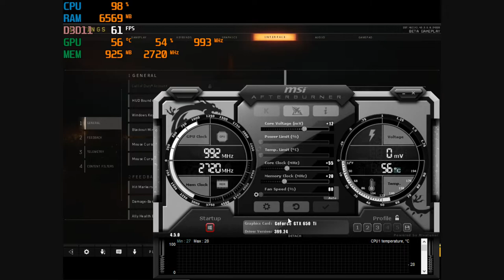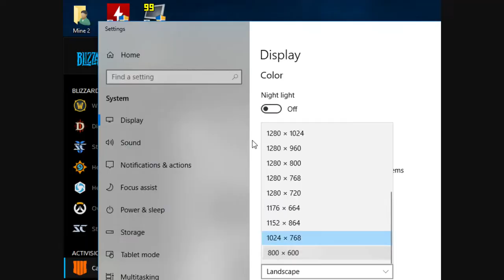Call of Duty Blackout mode on a 1gb GPU - As fugly as it gets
-Blackout gives 2gb gpu's are hard time so i decided to see exactly how bad it would be on a gtx 650 ti "1GB"
-Even at lowest res & scale it still uses up more then 1gb of vram.
-Had to run it on windowed mode as fullscreen would freeze the game.
-As you can see the game is clearly unplayable though running around into invisible doors was oddly entertaining.

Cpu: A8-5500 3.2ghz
gpu: Nvidia GTX 650 TI 1gb Gddr5
ram: 8gb 1600hmz (overclocked to 1866mhz) ddr3
OS: Win10, game was recorded with Elgato
Res: low everything